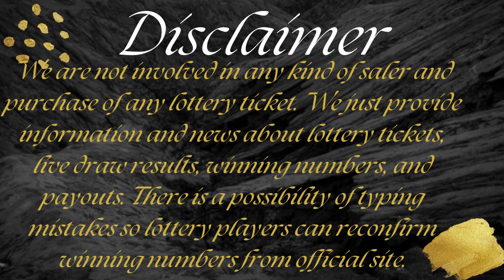Cash4Life Lottery Drawing Results 20 Feb, 2023 - Cash Ball - Winning Numbers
Today February 20, 2023, Find here uploaded Cash4Life Lottery Results, Top payouts, and winning numbers for today and past 30 days in this video.

The Multi State Lottery Association (MUSL) releases Cash4Life February 20, 2023, results for today. The Multi-State Lottery always conducts Cash 4 Life live drawings every day, at 09:00 p.m., EST.

1. IN Cash4Life Winning Numbers
2. MO Cash4Life Winning Numbers
3. MD Cash4Life Winning Numbers
4. PA Cash4Life Winning Numbers
5. FL Cash4Life Winning Numbers
6. NJ Cash4Life Winning Numbers
7. GA Cash4Life Winning Numbers
8. NY Cash4Life Winning Numbers
9. VA Cash4Life Winning Numbers
10. TN Cash4Life Winning Numbers

Also get quick Cash4Life Lottery live draw results, jackpot, Payout Prize, and game details in this video.

Important Note: For getting Quick and fast Cash4Life lottery live draw results, winning numbers, payouts, and news.